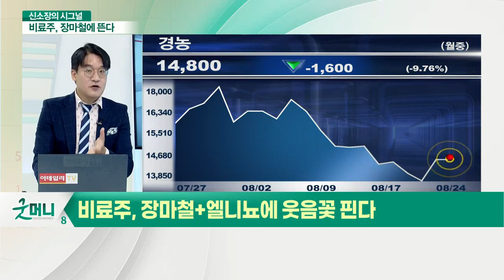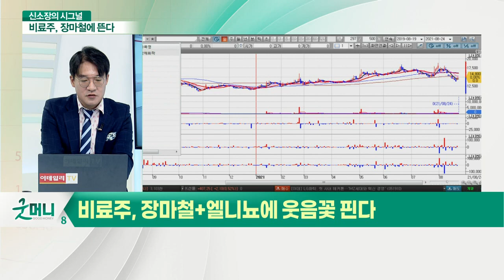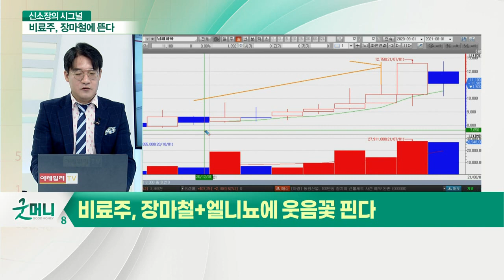경농(002100)... 장마에 병충해 비상... '비료주'에 주목하자_신소장의 시그널 (20210824)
비료주, 장마철+엘니뇨에 웃음꽃 핀다
- 과도한 기상이변, 비료주에 악재

대북 테마주
- 북한의 도·시·군 양묘장 현대화 사업
- 묘목 생산가능한 산림 녹화사업 전초기지 구축, 비료 지원
- 북한 산림병 해충 방제사업, 농약 지원

경농(002100)
- 조비, 글로벌아그로, 탑프레쉬 등 계열사 보유
- 모태 그룹 '동오' 인프라 활용
- 무룸멘다 무룸병 전문 약제 보유